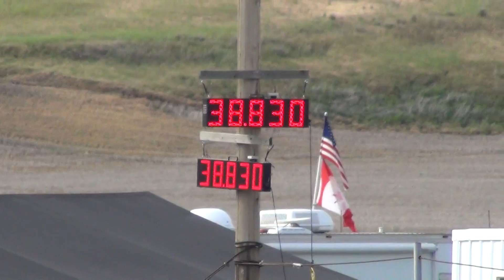ASB Racing 6 17 17 Clip 122